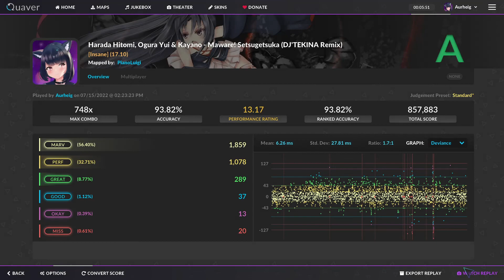Manqueando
Kid named Quaver: